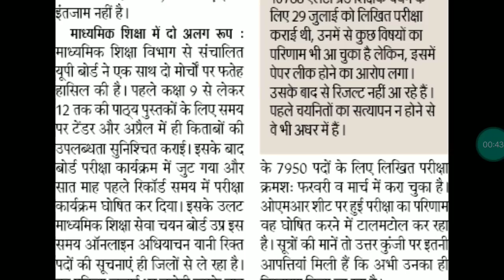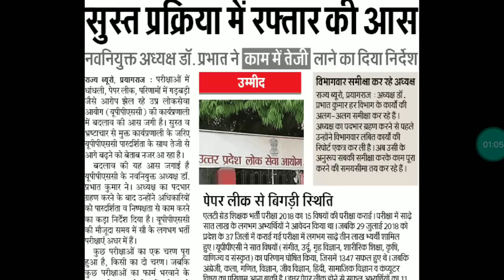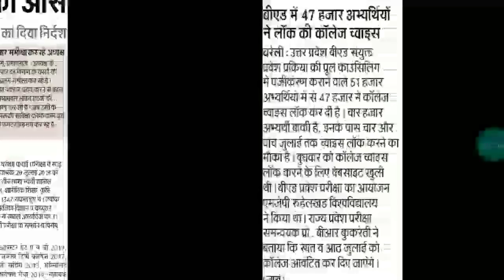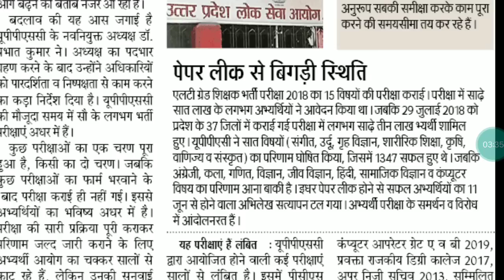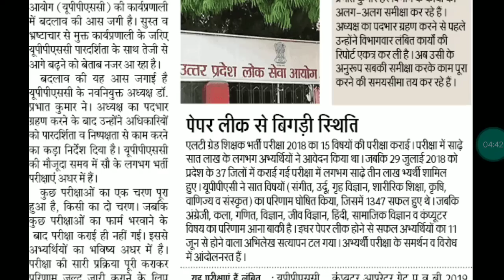LT GRADE LATEST NEWS TODAY UPDATE 4 JULY/uppsc latest update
एलटी ग्रेड शिक्षक भर्ती 4 जुलाई की पूरी अपडेट

एलटी ग्रेड शिक्षक भर्ती का रिजल्ट कब तक आएगा ?

 उत्तर प्रदेश लोक सेवा आयोग में रुके हुए रिजल्ट कब तक जारी होगी ?

उत्तर प्रदेश लोक सेवा आयोग में  ठप कामकाज कब तक शुरू होगा ?